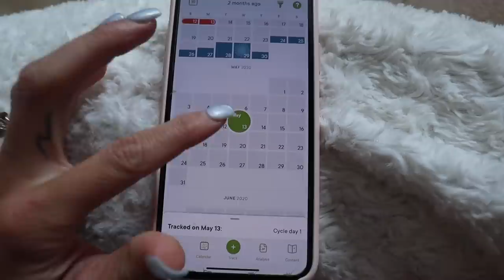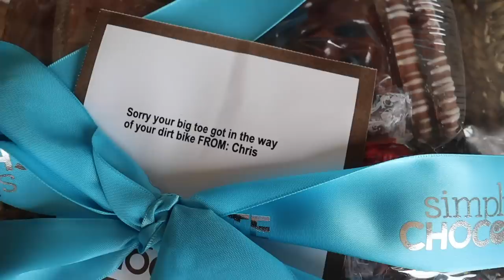I Missed My Period..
This is NOT a prank..